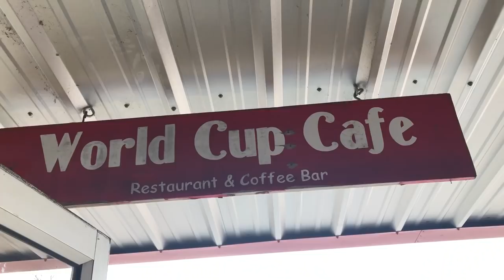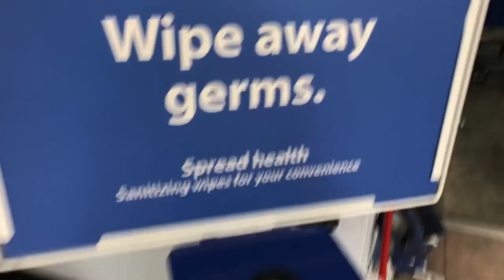VLOGMAS 2018: Our FIRST Christmas Together!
This is hands down one of the funniest vlogs I have ever recorded with Yinka in it. I might be bias... but, cheers to this being my first Vlogmas and getting into the hang of uploading them. I hope you guys enjoyed my first VLOGMAS!
Side note: Was I holding a Mistletoe? Can you break something and not buy it? Is it illegal to twerk in target? These are all questions that need answers. Thanks.

Song: Bopping Christmas- DJ Quads

...Inquiries...

Hubby's Instagram: @Yinka_ftg